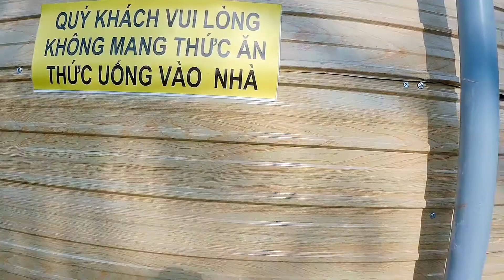Nhà úp ngược ở Sa Nhiên - Sa Đéc